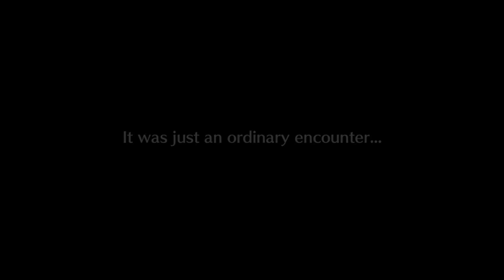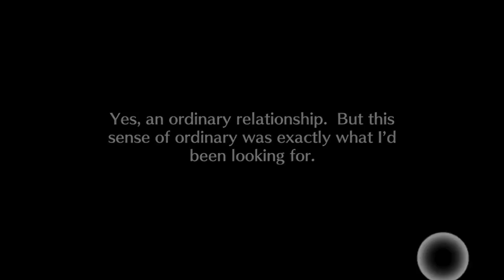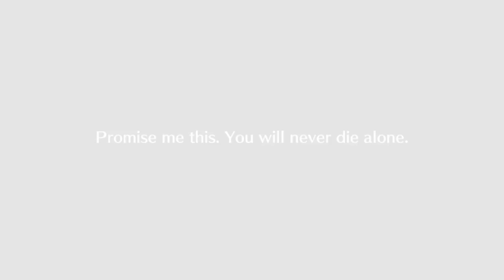Bleach Brave Souls ep16